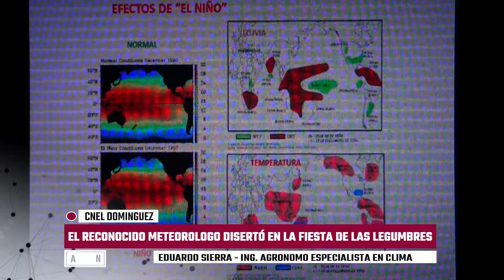EDUARDO SIERRA - PERSPECTIVAS CLIMATOLÓGICAS PARA EL AGRO